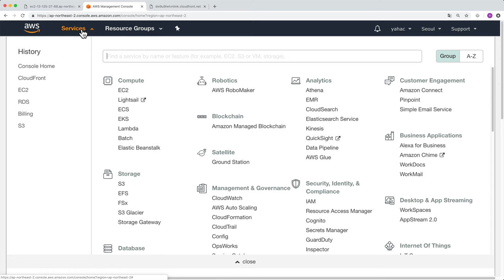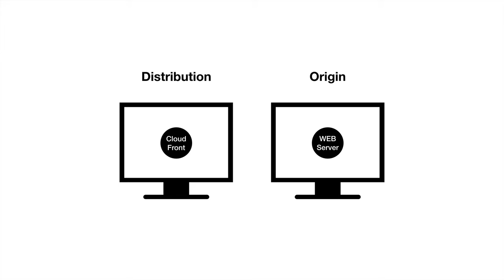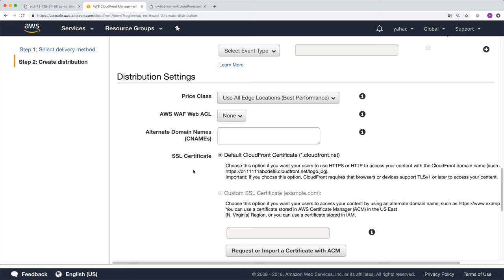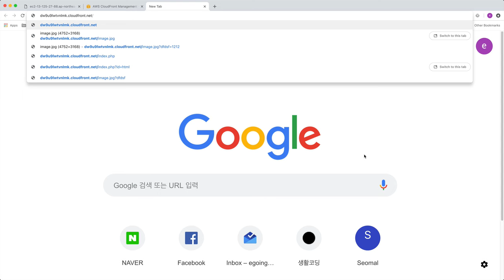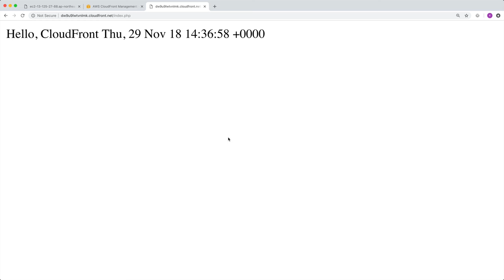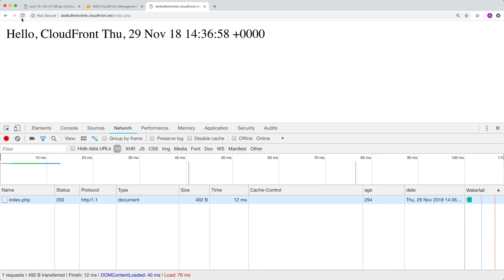AWS - CloudFront 3. 클라우드프론트생성